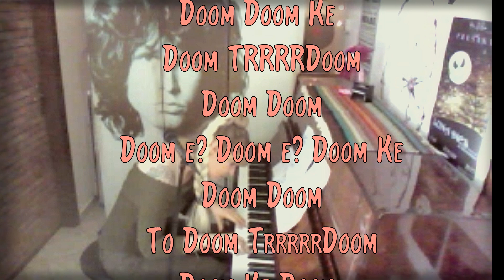The Show MASK GO ON... A short, fun & EXTREMELY LoFi piano party with V!VE.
In these SOUR TIMES, one must keep their HOPES up HIGH. After all, THE SHOW MUST GO ON. (Even with TERRIBLE audio/sound.)

~Today is a good day for singing, playing and making videos.
Too bad my good camera just caught on fire.

Sing. Pray. Love. Never lose hope.
x